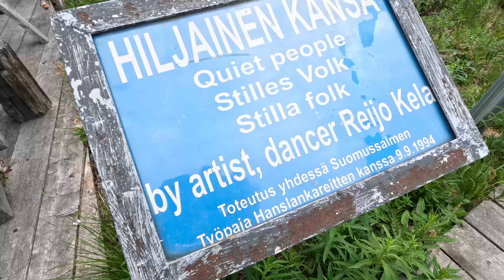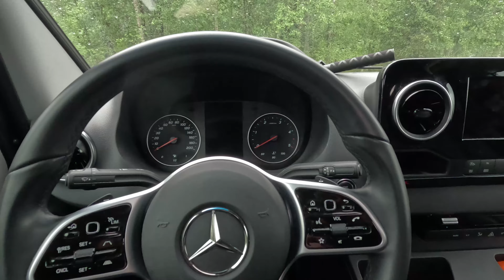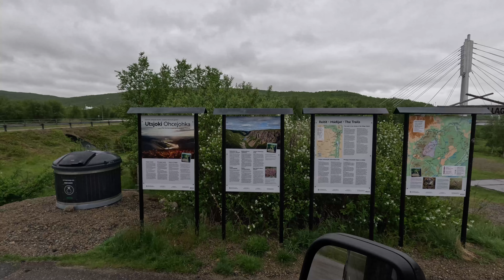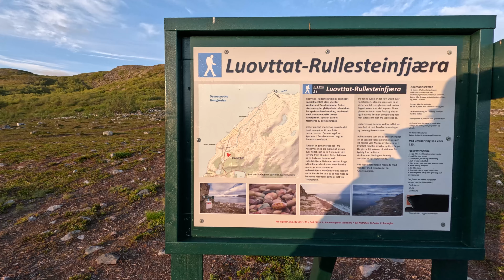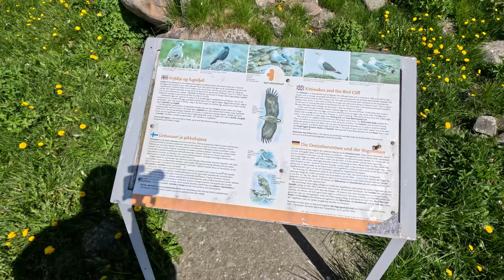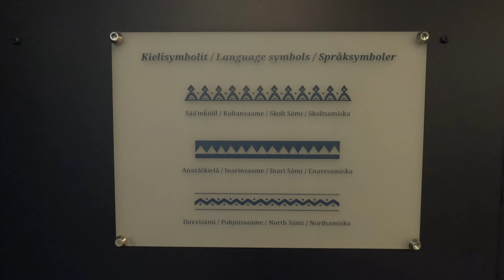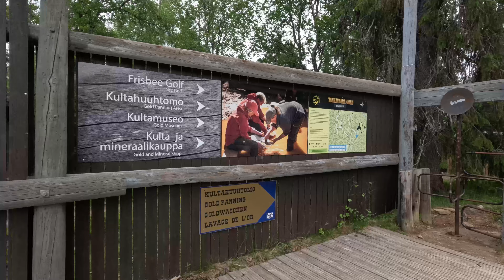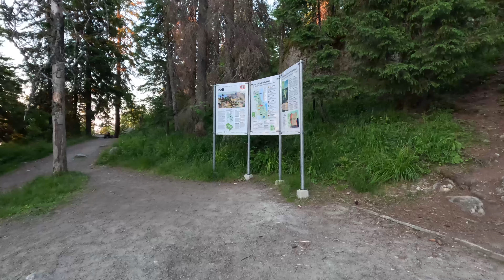KESÄRETKI 2024 LAPIN LÄPI VARANGIN NIEMIMAALLE!! PARHAIMMAT KUVAUSKOHTEET TÄSTÄ TALTEEN!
00:00 Intro
01:13 Hiljainen Kansa
04:30 Livojärven hiekkaranta
06:48 Karhukuvaus Kuusamossa
17:54 Ruok Burger
19:42 Riisitunturi
24:29 Saariselkä
25:02 Inari
31:16 Tenontie - Suomen kaunein tie
33:05 Utsjoki
34:20 Nuorgam
36:22 Hamningberg
43:14 Naali
47:30 Vuoreija
50:39 Rullakiviranta
01:00:11 Hornoya
01:05:00 Aamusumu ja valaat
01:09:58 Lintusaari
01:12:00 store molvik
01:12:38 Berlevåg
01:18:18 Utsjoen kirkkotuvat
01:20:40 Inarilla risteily
01:22:36 Siida
01:31:57 Jäniskoski
01:35:01 Sevettijärvi
01:36:46 Näätämö
01:38:58 Kiilopää, maastopyöräily
01:41:07 Kullanhuuhdonta Tankavaara
01:51:43 Isokuru, Pyhänkasteenputous
01:52:54 Luosto
01:54:19 Julma-Ölkky
01:57:50 Koli

Kesän paras hetki kun pääsee lomalle. Yöttömän yön aurinkoa ja parhaimpia kuvausspotteja. Norjan yksi upeimmista teistä aamuyön valossa. Villieläinten juhlaa: Naali, Valaat, Lunnit, lintuja, Karhunpentuja ja monenlaista.
Yhteistyössä: Best Caravan, Visit Porvoo, E/FAT 1000w, Hasselblad, Fimneko.
Tsekkaa matkalla otettuja kuviani Instagramissa niko.laurila nimellä.